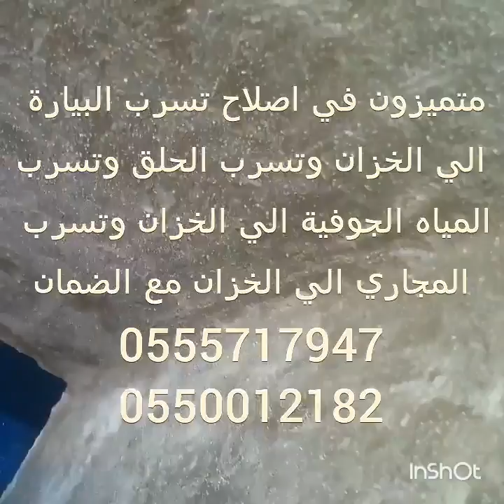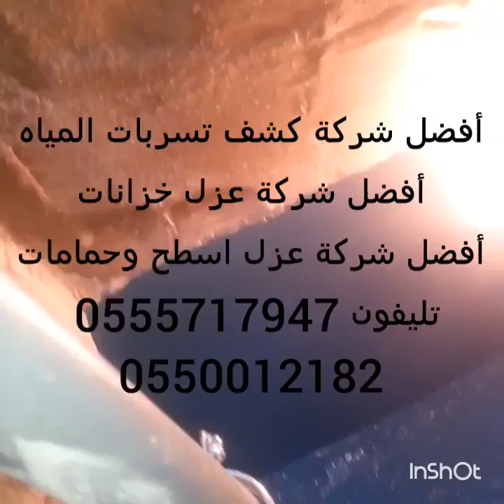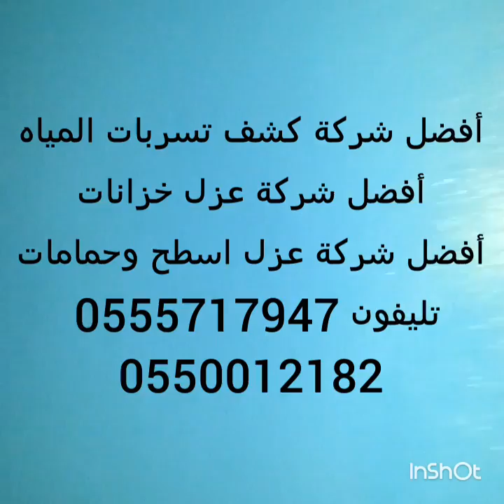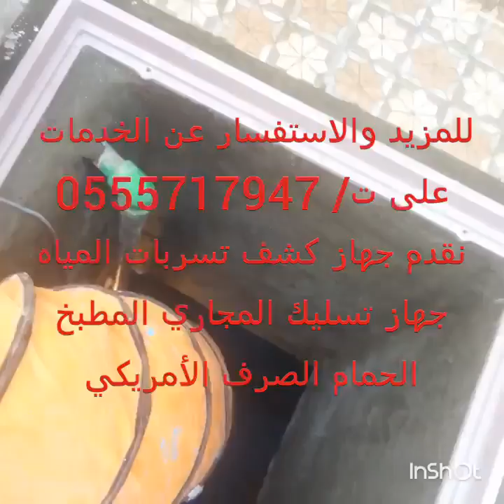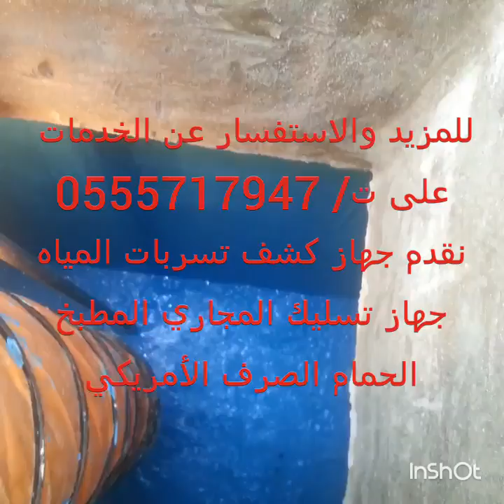طريقة عزل خزانات المياه بمادة الايبوكسي الازرق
طريقة عزل_خزانات المياه بمادة الايبوكسي اتصل بنا 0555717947 للمزيد زوروا موقعنا شركة_عزل_خزانات عزل خزان المياه بمادة الايبوكسي من اهم المواد الحديثة التي تستخدم في معالجة تسربات الخزانات ونحن شركة عزل خزانات نستخدم افضل المواد لعزل خزانات المياه لان معالجة تسربات الخزانات تختلف وخصوصا عند وجود تسربات بعد الانتهاء من عزل خزانات المياه وبما اننا متخصصون في معالجة تسرب الخزانات نستخدم في البدايات عن انشاء وتآسيس خزان المياه عازل درع الصحراء لعزل الخزانات ودير مابيت وعازل بولي فليم وعازل دير مابيت متخصصون بافضل العماله المتميزة في اقسام العوازل المائيه للخزانات والاسطح والحمامات والبدرومات
 شركة اصلاح ومعالجة تسرب وتهريب مياه الخزان الارضي بجدة وكذالك نقوم بعزل خزانات المياه بمكه وعزل خزانات المياه بجدة وعزل خزانات المياه بالرياض افضل شركة كشف تسربات الخزانات وعزلها من تسرب وتهريب الخزان الارضي بالرياض مع الضمان
شركة وحدة المشاريع وخبرتها الجديده مع فتح فروعها الكبيره في معالجة تسرب خزان المياه الارضي بالرياض ومعالجة تسربات وعزل الخزانات بمكه وومعالجة تسربات وعزل الخزانات جده ومعالجة تسربات وعزل الخزانات بالطائف شركة اصلاح ومعالجة تسرب وتهريب مياه الخزان الارضي بجده ومكه نقوم باصلاح خزانات المياه بجده ومكه والرياض والطائف والدمام وجدة والقصيم علاج تسرب الخزان  كشف تسربات المياه – شركة كشف تسربات المياه  ولتميزنا بكشف تسربات الخزانات بالرياض ومعالجة تسرب الخزان قررنا ان نفتح في باقي المحافظات طلبن من العملاء وللتواصل
كشف تسربات الخزانات بجهاز فحص وكشف تسرب الخزان الارضي
أفضل شركة عزل خزانات بجدة  , شركات عزل خزانات المياه , شركات تنظيف خزانات , ترميم خزانات المياه , صيانة وعمل عزل للخزانات , تصليح الخزانات من التهريب , عزل خزانات بسبب التهريب في الخزان  معالجة تسرب الخزان الارضي  علاج تسرب الماء من الخزان الخزان الارضي الجاهز طريقة عزل الخزان الارضي  عزل الخزان بعد التلييس خزان الماء الارضي علاج تسرب الماء من الخزان أفضل شركة عزل خزانات ما هو العزل المائى للخزانات ضد التسريب وهل يصل لحل مشكلة تهريب الخزان الارضي معالجة الخزان الارضي هل الخزان العلوي يهرب وتحتاج الي عزل خزان المياه
ومعالجة الخزانات جدران وأرضيات وأسقف نحن شركة عزل خزانات  نهتم اهتماما كبيرا بعملية معالجة تسرب وعزل خزانات المياه لأسباب كثيرة  من أهمها اصلاح تهريب خزان الماء
اصلاح تسرب المياه في الخزانات 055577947
– لخطورة تسريبات المياه من داخل الخزان الى الخارج على  البنيا التحتية وعلى أساسات المبنى الموجود به الخزان وكلنا يعلم كم من الوقت والجهد والمال أخذت هذه البنايات
– تسريبات المياه من الخزانات تعمل على إهدار الماء او اسراف وذلك ما نهانا عنه ديننا
– تعمل تسريبات المياه من الخزان على
– وأخيرا تسريبات المياه إلى داخل الخزان تؤدى الى دخول المياه الملوثة الى داخل خزان الماء وأحيانا تسمح بدخول مياه البيارات وهذا يؤثر على رائح  وطعم المياه ووجود ريحة المويه مجاري ويؤثر على صحتك و صحة أسرتك تأثيرا مباشرا
ولهذه الأسباب أسسنا شركة عزل خزانات بالرياض وجدة والقصيم ومكه والدمام للمحافظة على صحتك وصحة أسرتك
شركة عزل خزانات المياه من التسريب لمعالجة عملية تسريب المياه المعروف بأنها تحدث أضرارا بالغة الخطورة على البنى التحتية فضلا عن إهدار المياه , وإرتفاع فاتورة استهلاك المياهتتم عملية عزل خزانات المياه من الداخل وعملية الكشف عن التهريب فى خزانات المياه بعد نظافتها من الشوائب وذلك لتأكيد عملية الكشف السليم عن أى خلل فى خزانات المياه (من أرضية الخزانات  أو جدران الخزانات أو زوايا الخزانات سواء الزوايا العلوية للخزانات أو الزوايا الأرضية أو الزوايا الجانبية للخزانات) ونحن شركة عزل خزانات  نقوم بعملية تصليح خزانات المياه من التسريب معالجة تسرب وعزل خزانات المياه شركة عزل خزانات  طريقة العمل وحيث أن زوايا الخزان  هي أضعف المناطق بالخزان وأكثر عرضة للتلف حتى ولو لم يكن الخلل الحاصل بها فإن زوايا الخزان من أكثر المناطق عرضة للتلف فى الخزانات وبخاصة الزوايا العلوية للخزان بين الأسقف والجدران (للخزانات) بسبب احمال اطنان المياه الموجوده فتتم عملية عزل خزانات المياه بالطرق الآتيه
أولا عمل الآتى عملية ترميم الخزانات تصليح خزانات المياة
1-  يتم تعبئة زوايا الخزان الخزانات  بمادة سيكو بلج وهذه المادة مقاومة للعوامل المتغيرة للماء  تسرب البياره علي الخزان وكلنا يعرف شدة مياه البيارات وحموها فمادة سيكو بلاك .من أشد المواد وسريعة الشك معالجة لتسربات خزانات صيانة خزانات المياه عزل خزانات الماء,عزل خزانات المياه,شركة عزل خزانات عزل الخزانات الارضية,عزل خزانات المياه الخرسانية,عزل خزانات بالرياض,صور عزل الخزانات الارضية, افضل طريقه لعزل الخزانات الارضيه
 شركة عزل خزانات عزل خزانات المياه شركة عزل خزانات المياه بجدة
شركة عزل خزانات المياه بالقصيم
شركة عزل خزانات المياه بالرياض
شركة عزل خزانات المياه بمكه
تسرب المياه من الخزان الأرضي و أهمية العزل من الداخل والمواد المتاحة + وصول مياه الصرف الصحي لمياه الخزان الارضي من خلال الرابط